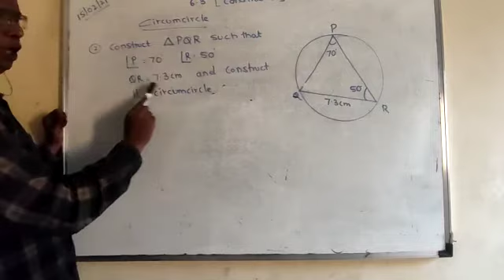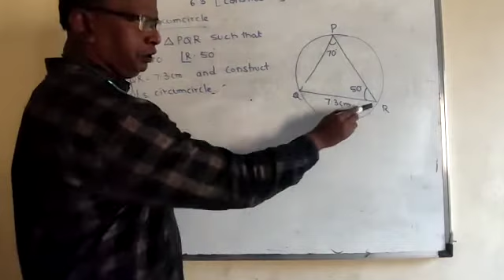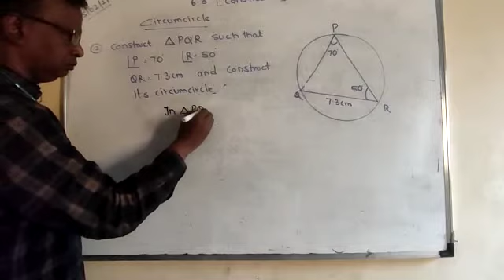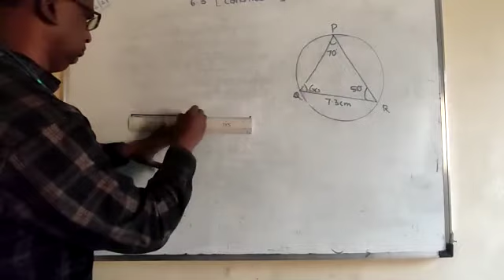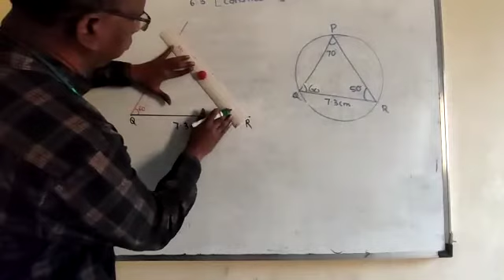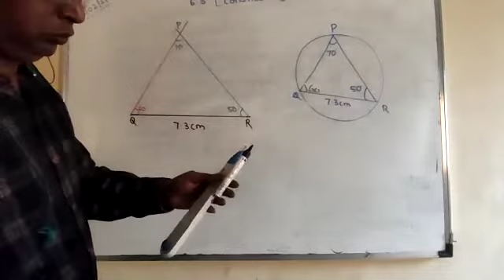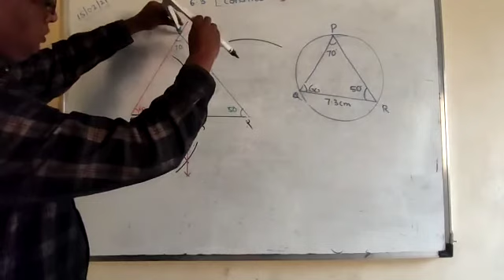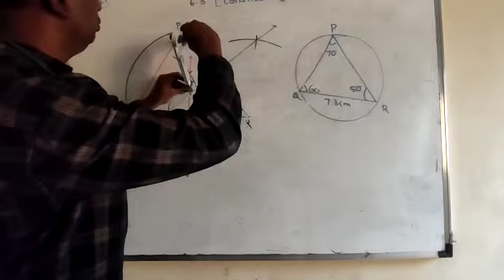std IX, Geometry : Chapter 6 CIRCLE Part 11 By Mr Prakash Parampogu